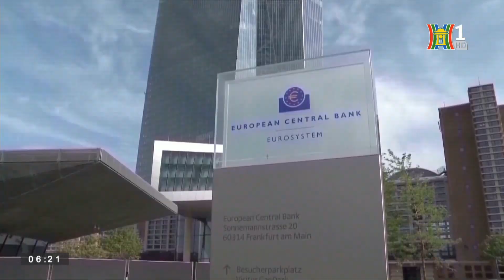Hungary dọa phủ quyết lệnh trừng phạt Nga | Tin thế giới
Hungary sẽ phủ quyết mọi biện pháp trừng phạt của Liên minh châu Âu nhắm vào năng lượng hạt nhân của Nga, Ngoại trưởng Hungary Peter Szijjarto tuyên bố hôm 25/9.